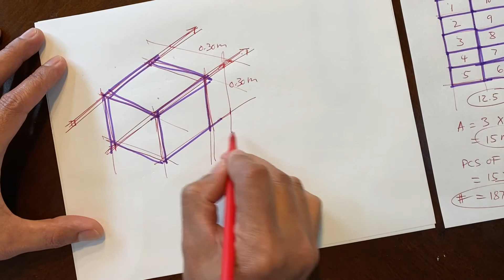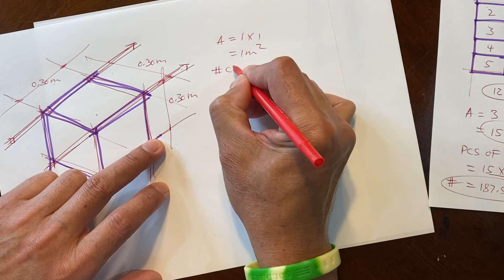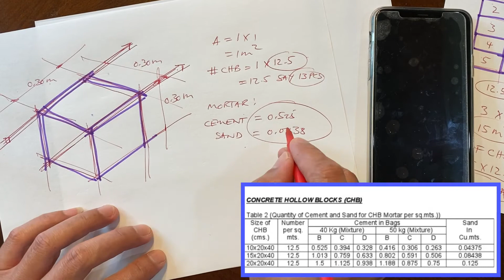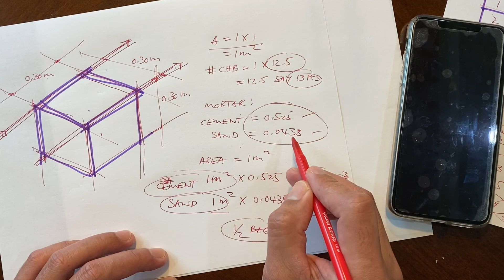PAANO MAG-COMPUTE NG HOLLOW BLOCKS at MORTAR MIX | ESTIMATE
Another easy ENGINEERING ECONOMICS topic.
This is how you do an accurate estimate of CHB and mortar mix for your projects anywhere.
PADAYUN!